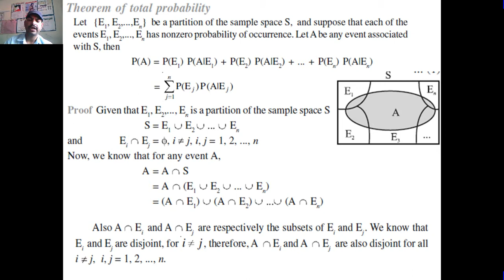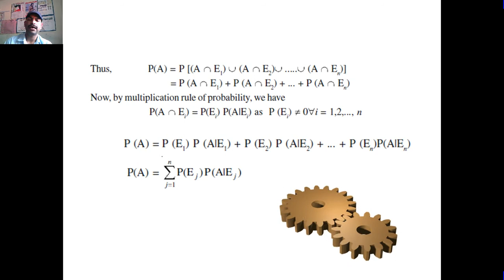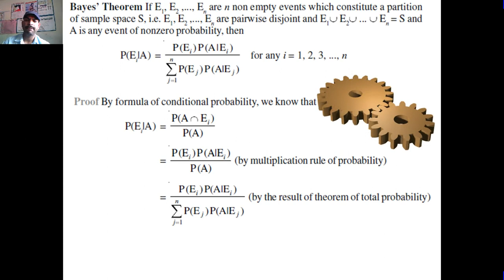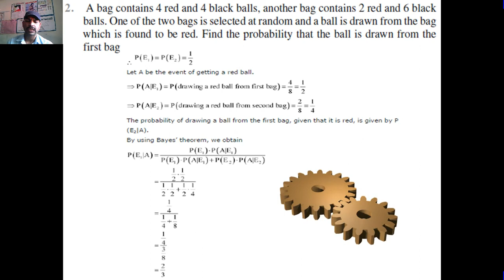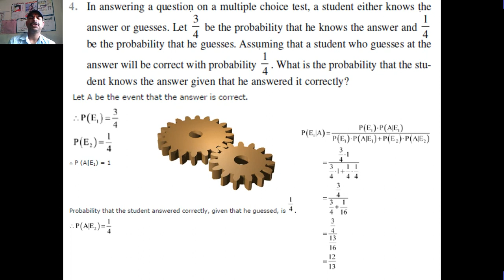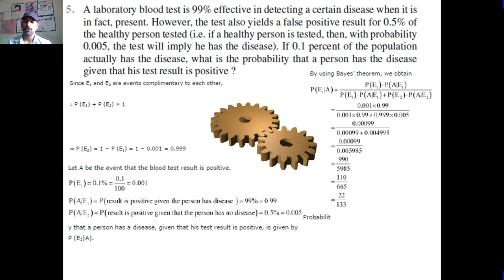Total Probability ,Bayes theorem Into